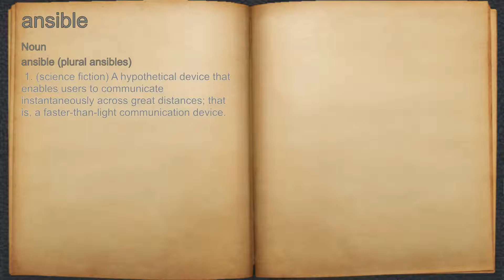What does ansible mean?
A spoken definition of ansible.

Intro Sound:
Typewriter - Tamskp